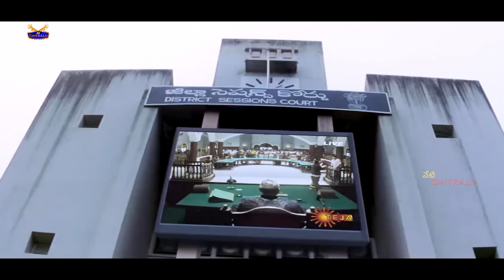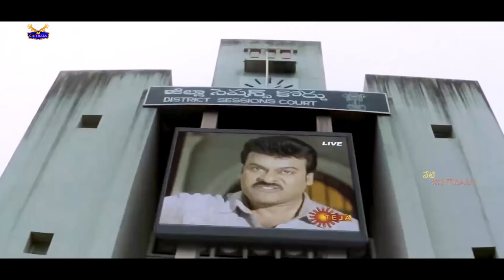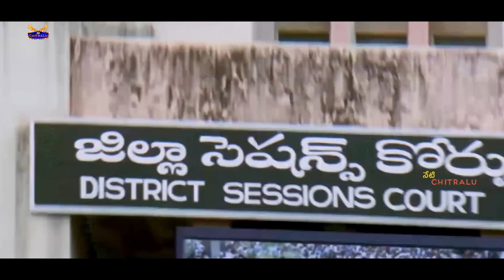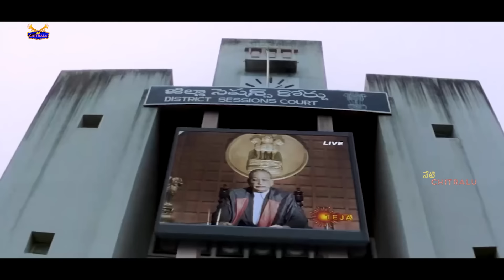సూపర్ కోర్ట్ సీన్ | Chiranjeevi Movies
Watch And Enjoy సూపర్ కోర్ట్ సీన్ |  Chiranjeevi Movies |@netichitralu